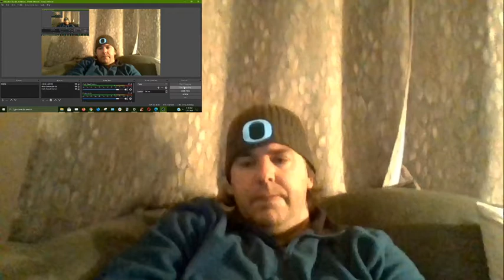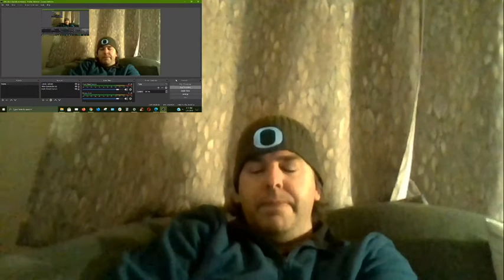Reaction Video - - - this is just red dawn